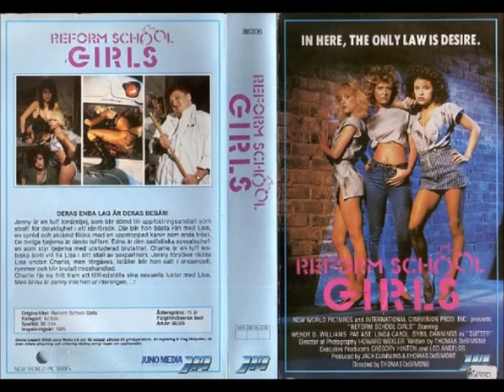Etta James- So Young, So Bad, So What/Reform School Girls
Etta James passed away earlier today. She wrote and sang this song on the "Reform School Girls" soundtrack. "Reform School Girls" is a B movie from the 1980s, that became a cult classic. One of my favorite movies. Along with the song are pics from "Reform School Girls".